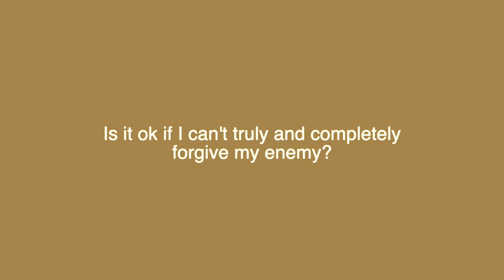Is It OK to Forgive Your Enemy and Go Your Own Way in Life? | Miracles with Maureen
Do you feel like you've forgiven someone in your life "enough"? Maybe there's a lingering feeling of hurt there, but you think you've done the best you can?

In this clip, spiritual teacher Maureen Whitehouse talks about complete forgiveness. She answers the question "Is it ok if I can't truly and completely forgive my enemy?" The answer applies to anyone in your life that you've had problems with, who you still feel a little hurt by.